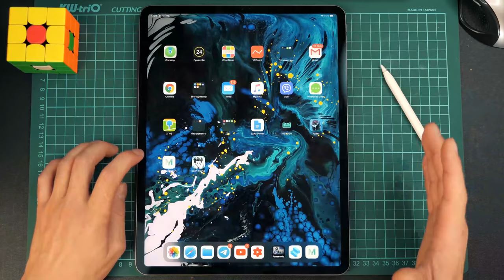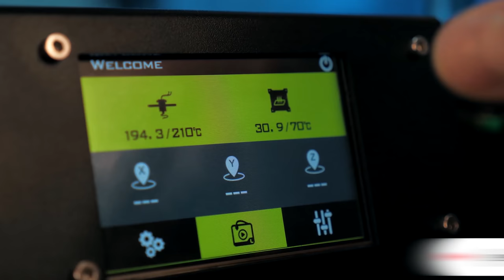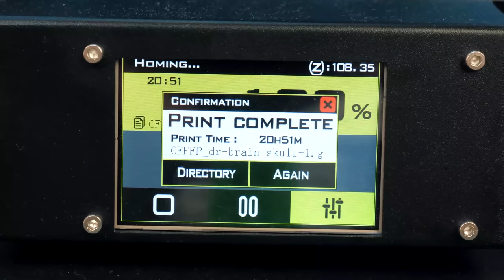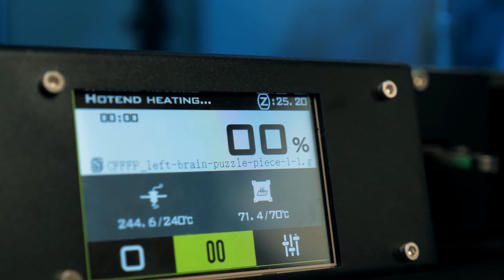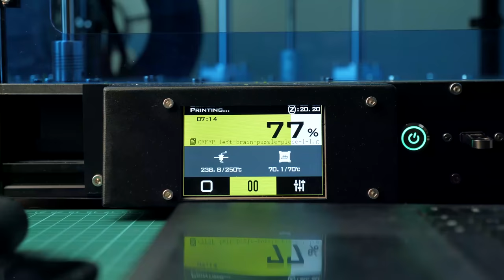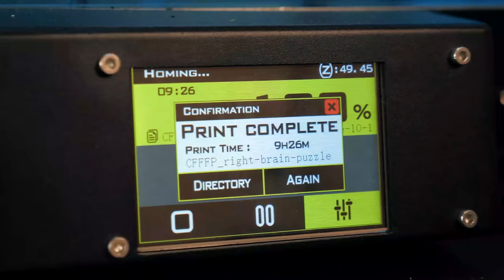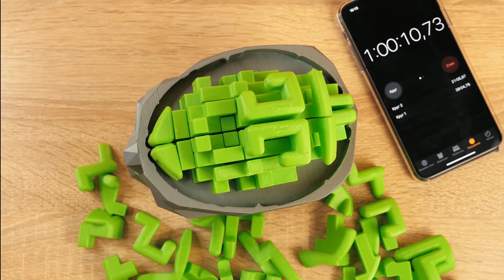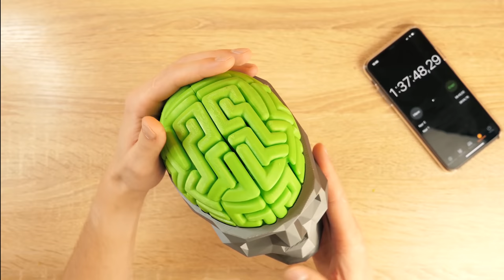I printed the most difficult puzzle with my 3D printer | 3D printed brain puzzle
I printed out this puzzle with my 3D printer. It was so difficult both to
print and to solve this incredibly difficult 3D-puzzle! Dr. Brain Breaker.